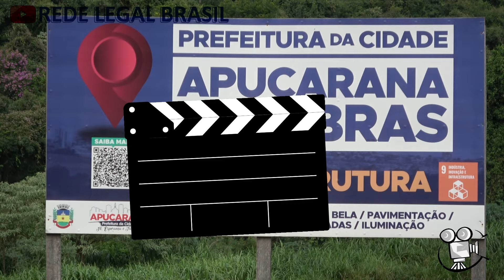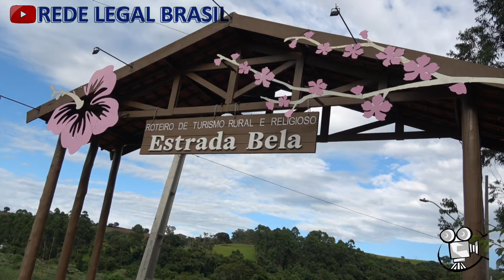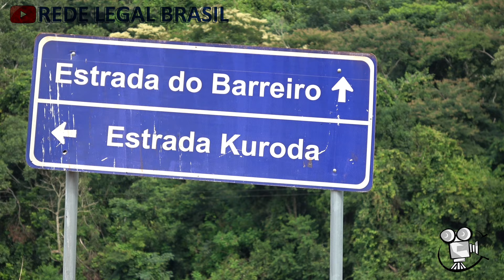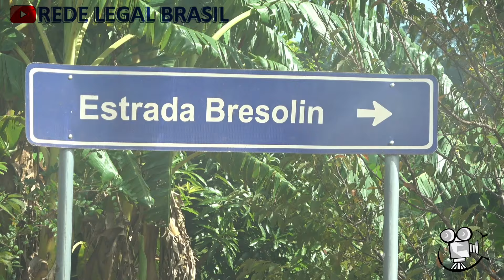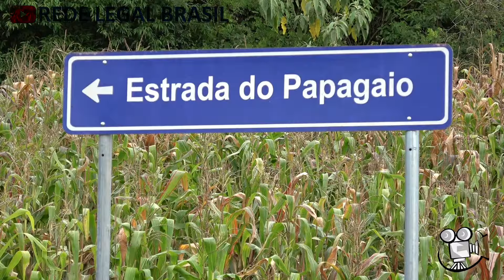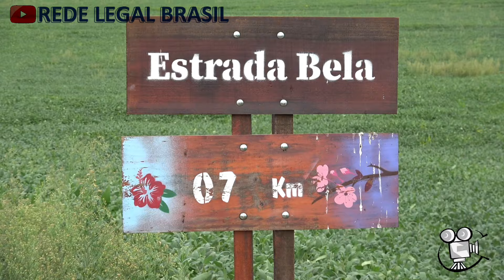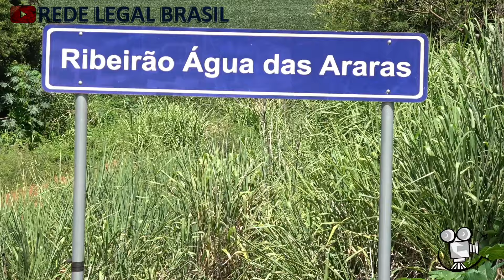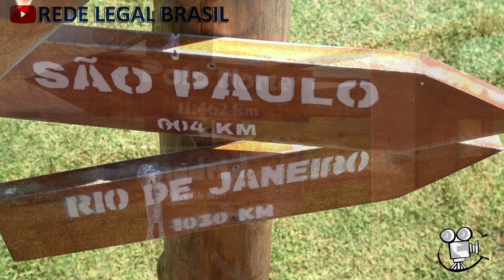Estrada Bela, Estrada do Barreiro Apucarana-PR @REDE.LEGAL.BRASIL 28/01/2024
28/01/2024 Turismo Pela Estrada Bela também conhecida por Estrada Barreiro em Apucarana-PR.